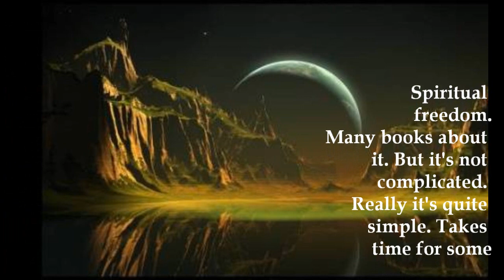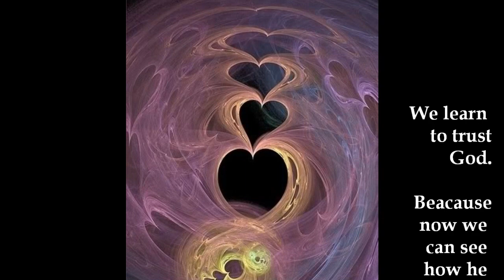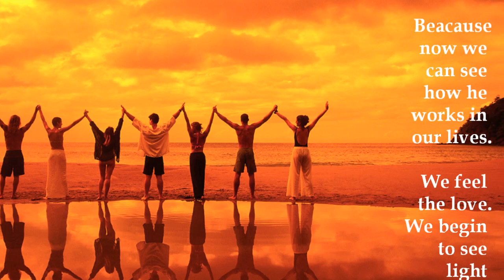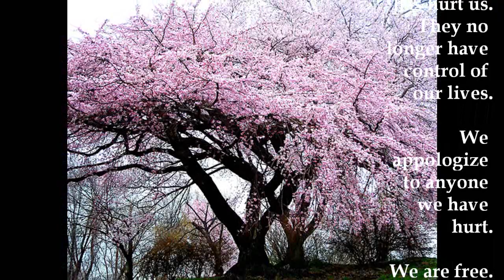spiritual freedom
It's not as hard as some people say.